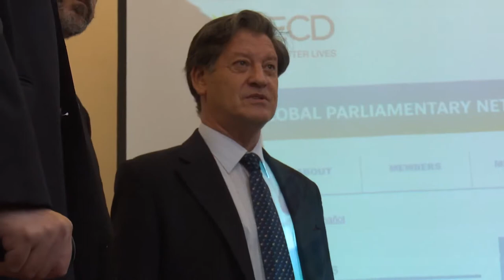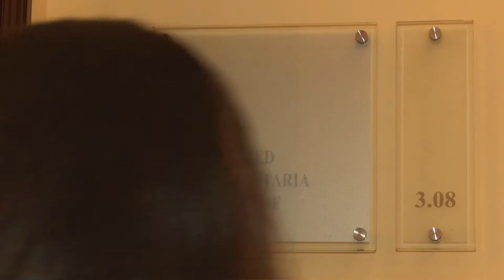DIPUTADO DC PABLO LORENZINI OCDE